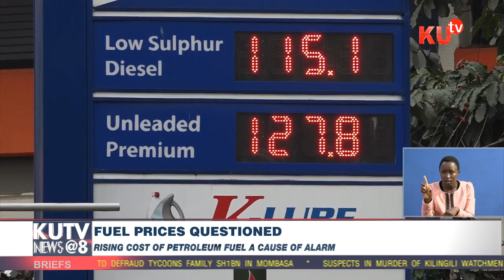Senate Puts Energy Commission To Task On Constant Increase Energy Rates